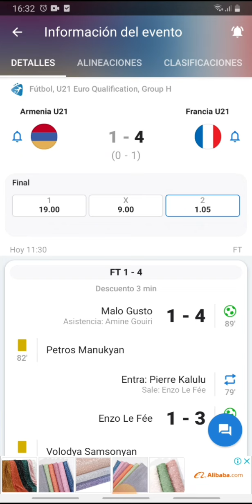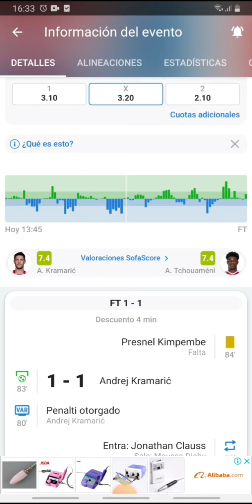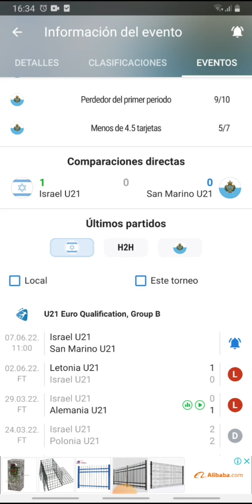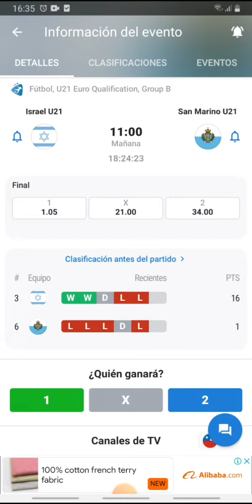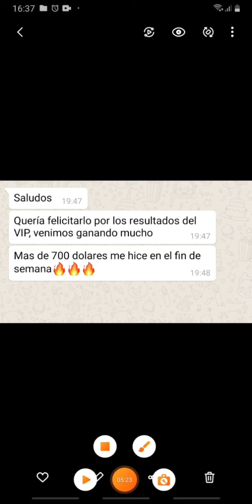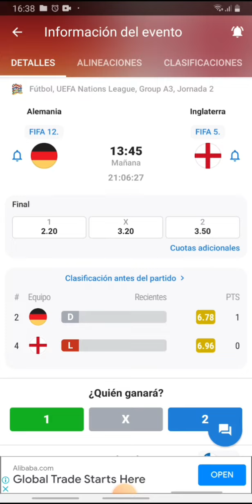Pronósticos deportivos martes 7 de junio-Pronósticos de futbol para hoy martes 7 de junio